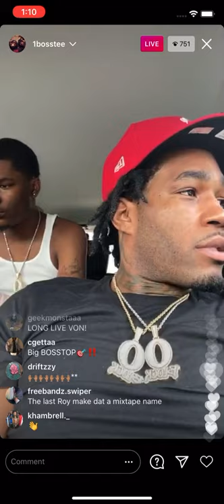King Von friends Boss Top And Muwop riding together days after Vons funeral